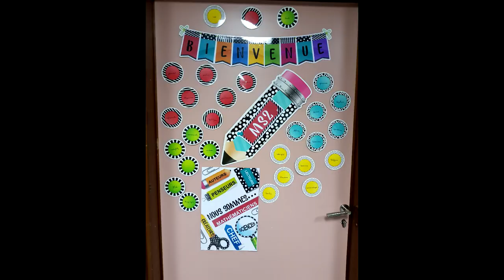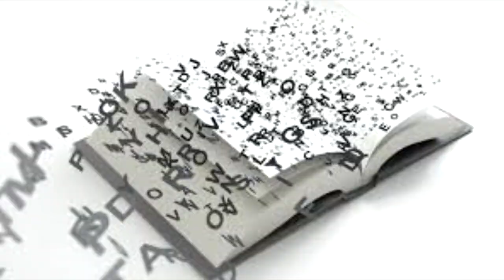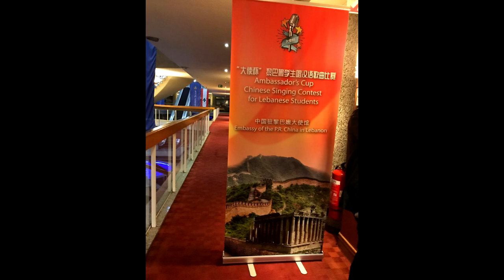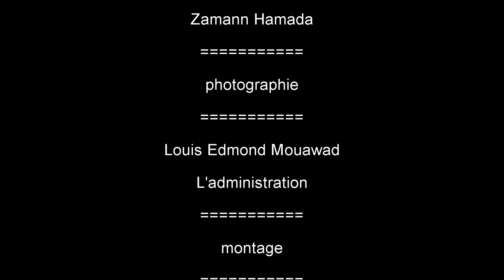Qu'est ce qui se passe a l'Athénée #1